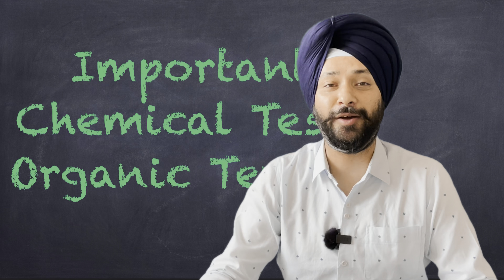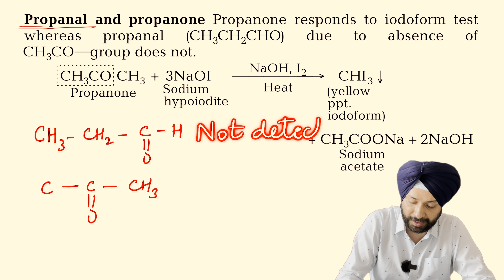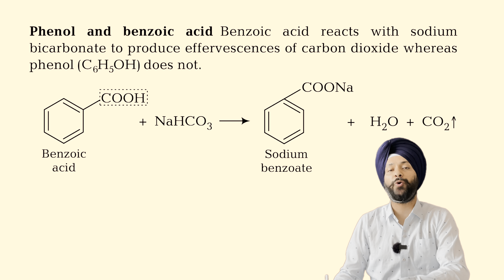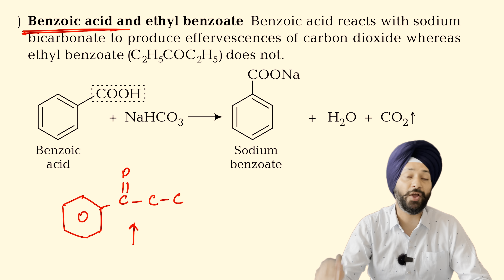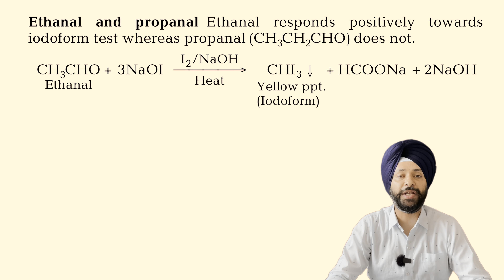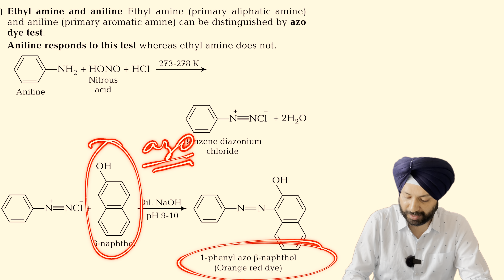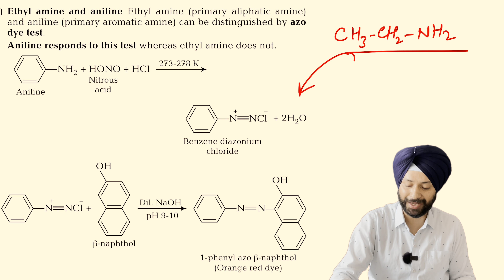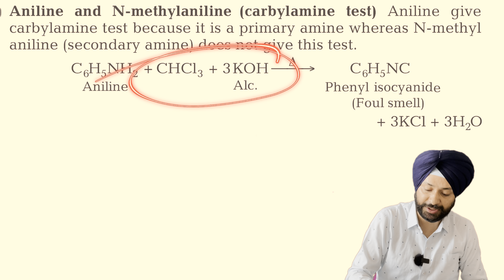Chemical Test | Identify Amino| Carboxylic | Phenols | Aldehydes | Ketones | NCERT | Gagan Sir